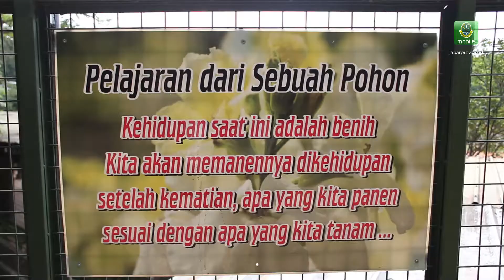Jabarprov TV - Wow! Forest Walk Terpanjang Di Asia Tenggara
Kota Bandung kini memiliki forest walk terpanjang di Asia Tenggara yang terletak di kawasan taman kota Babakan Siliwangi dengan panjang sekitar 2 km dengan ketinggian 2-3 meter.

Walikota Bandung, Ridwan Kamil mengatakan, sepanjang jembatan tersebut pengunjung yang datang bisa menikmati sejuknya udara yang dikelilingi pohon dan satwa-satwa di dalam hutan tersebut.

“Di forest walk ini kita hadirkan fasilitas untuk mendekatkan manusia dengan alam tanpa merusak alam,” ujar Walikota, saat meresmikan forest walk Babakan Siliwangi, Rabu (17/01).